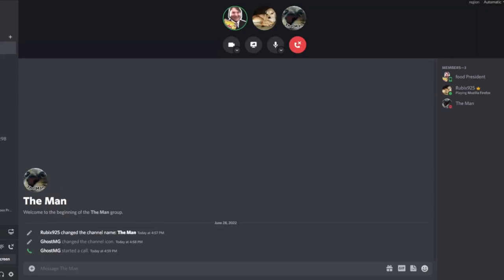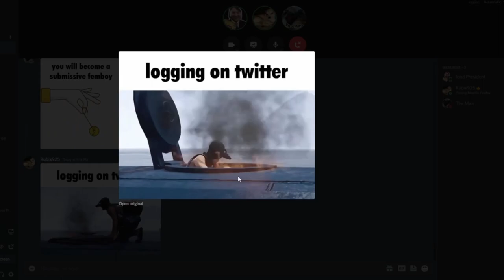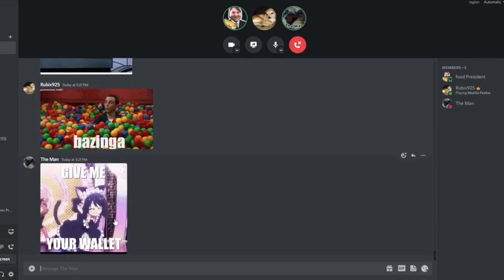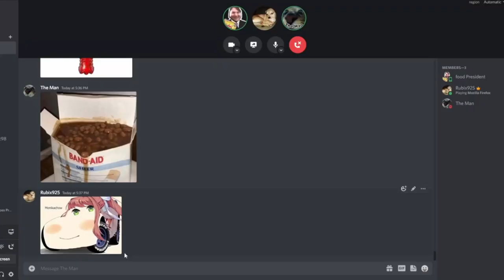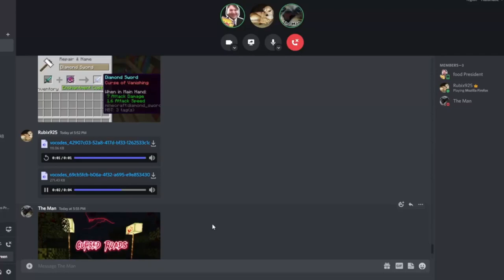Cursed Discord Videos - Featuring The Man (Brainrot Edition)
In this video we find out what it means to have a nose and put it in locations of note and also I think it would be really cool if my BMI was over the legal limit and I have 1000 hats in my ass.

People in video:
The Man
Rubix "Grey" 25
Food Man Official Mascot
Devin Block
Grape Peeler
Chris Martyr
Gwyneth Paltrow
Brian Griffin
Jack Black's Older Cousin
Jake From Statefarm
Logan Paul
The Hat Man
Darth Maul